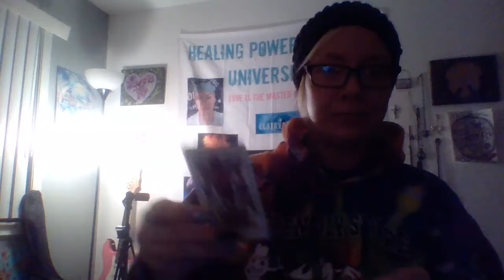Who is writing her own prescriptions? Melissa Ann Hansen as she is stupid to see Chris each time FBI